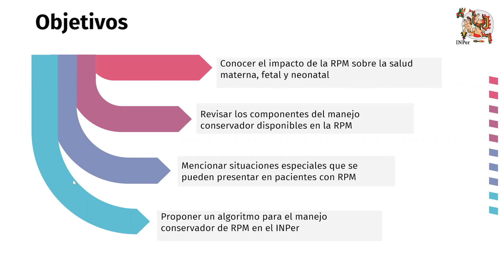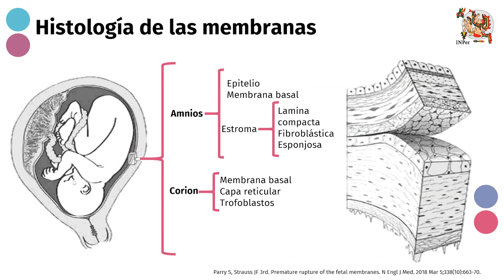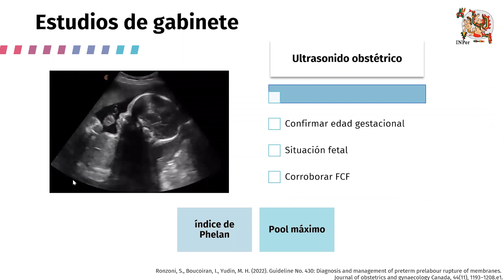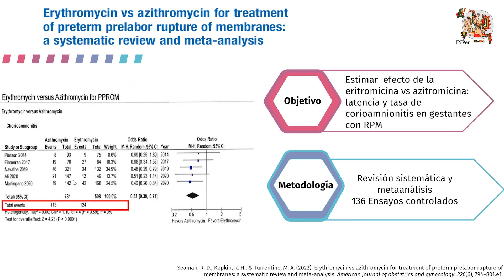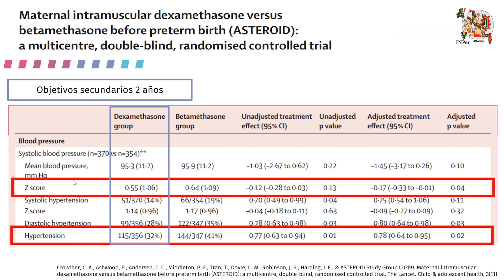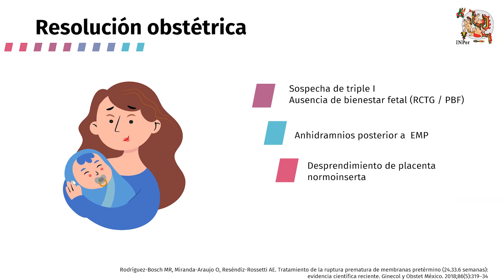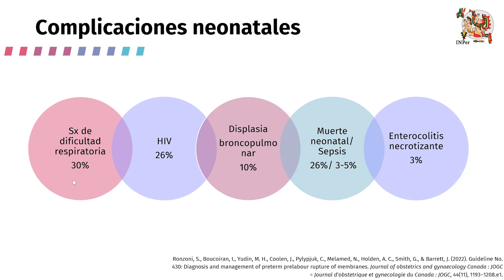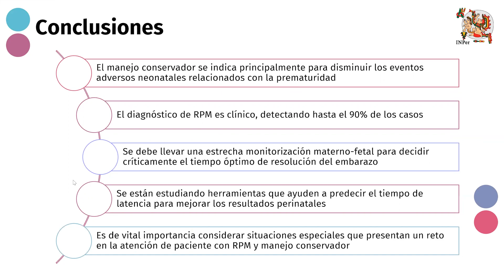Manejo Conservador de Ruptura Prematura de Membranas, Dra. María Fernanda Segura Peñafiel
Hoy presentamos el tema "Manejo Conservador de Ruptura Prematura de Membranas" impartido por la Dra. María Fernanda Segura Peñafiel

Transmisión de tópicosselectos de GinecologíayObstetricia impartida por